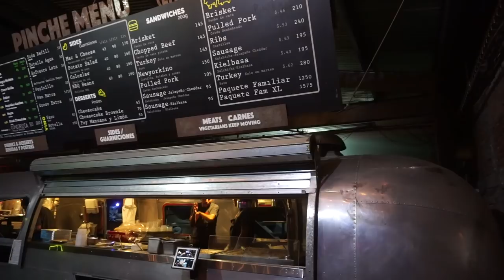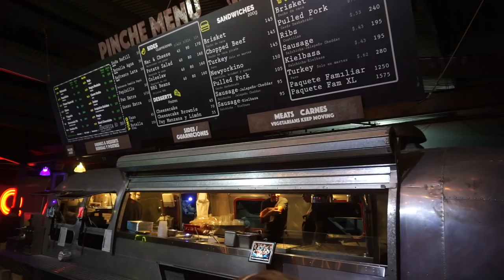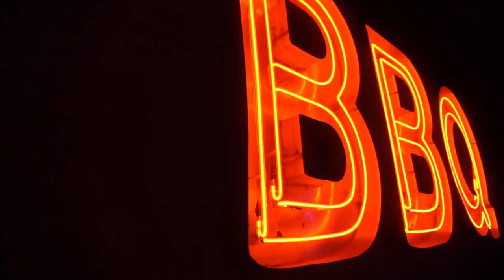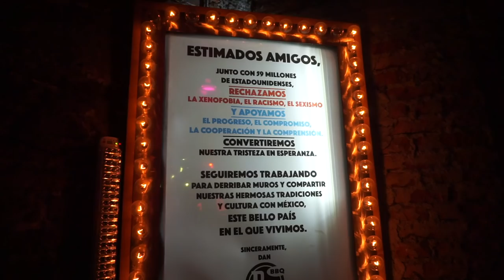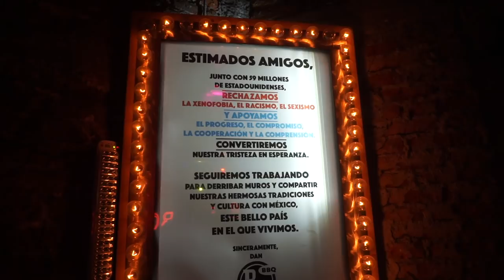You Can Find THIS in Mexico City!? (Pinche Gringo BBQ)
Can you find authentic Texas BBQ in Mexico? Where do we consider home- Texas or Mexico? You will have to watch to find out 😜 Join us on today's adventure as we eat BBQ at Pinche Gringo BBQ in Navarte, CDMX.